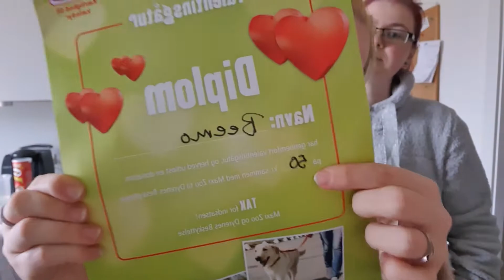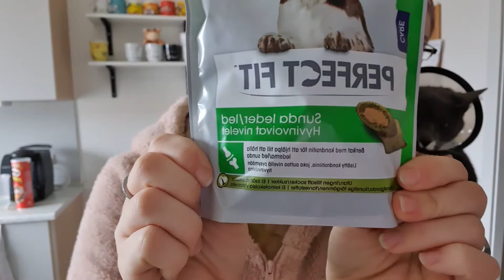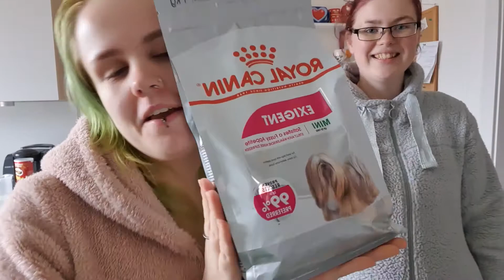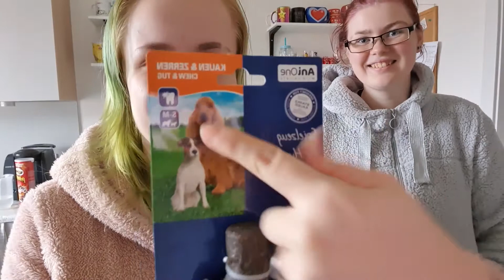Vlog in Aarhus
Last weekend we went on a charity walk along with going to Aarhus and getting mandatory Starbucks.